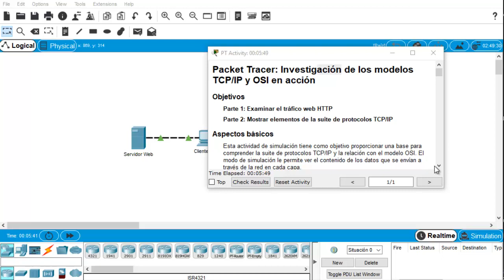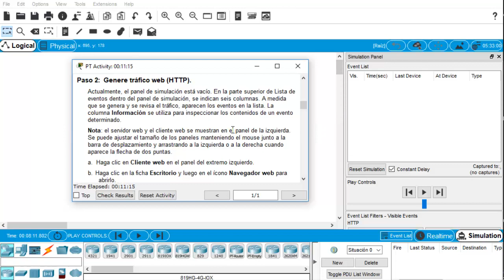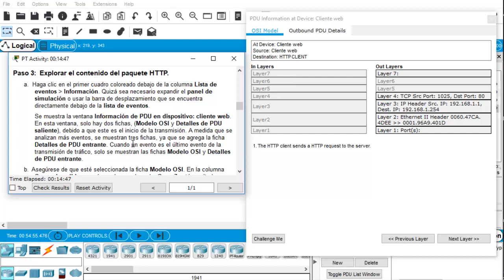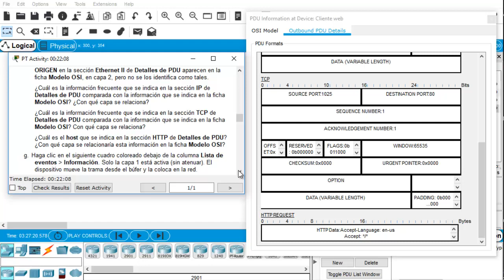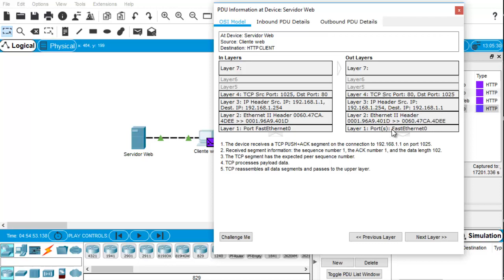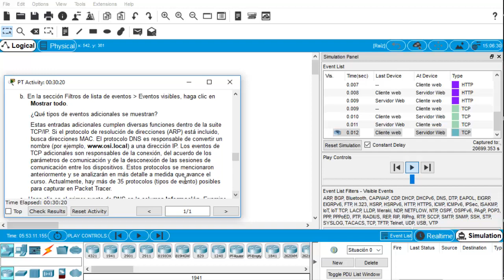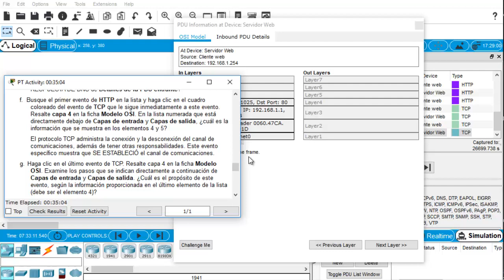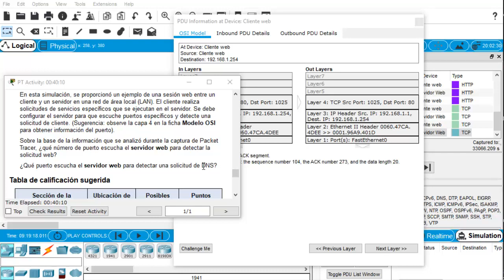CCNAv6 1 Capitulo 3 Laboratorio 3.2.4.6 Resuelto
donde encontraras todos los ejercicios y laboratorios resueltos Cisco CCNAv6